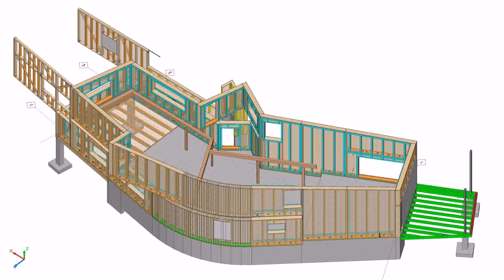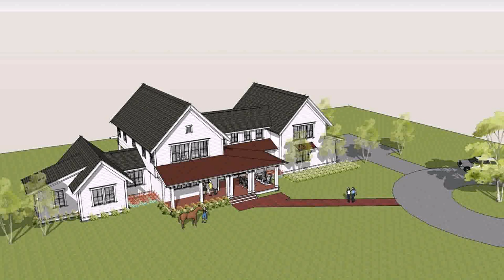Farmhouse Design In Pakistan